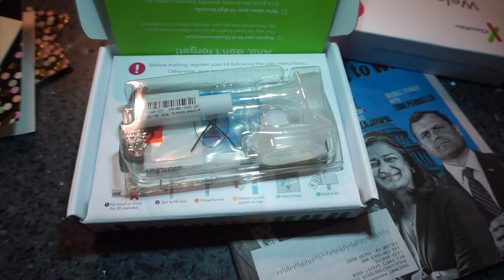Y SI ME PONEN EL CUERNO? SE COMIO LOS ZAPATOS | YASMANY | vlogs diarios